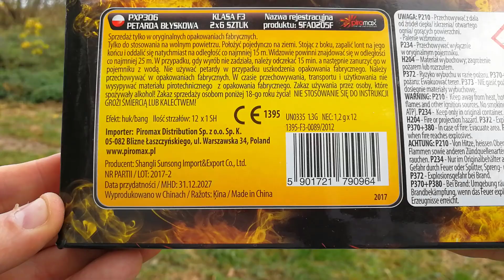Test Petard CRASH (PXP306) PIROMAX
Siema, dziś lecimy z testem znanych pewnie co niektórym
Piro wariatom Petard CRASH od Piromaxa.

Napiszcie czy strzelaliście z tych Petard i jak je Oceniacie...

Zapraszam do Oglądania filmiku.

Mile widziane 🔽
🔥Subskrypcje kanału 📺
🔥 Lajkowanie i komentowanie👍
🔥Udostępnianie moich filmików 🔃
🔔klikanie w dzwoneczka